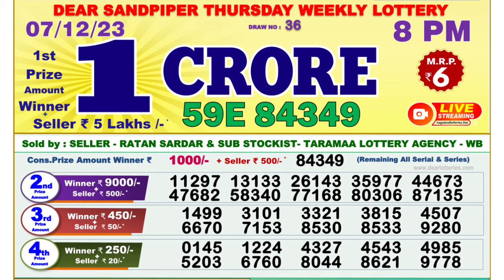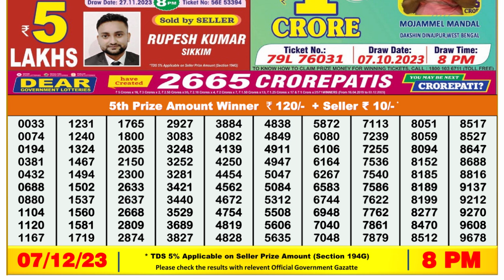🔴Dear Lottery Sambad Live 8pm today 07.12.23 Nagaland State Lottery Result